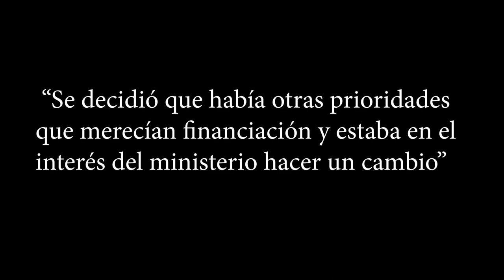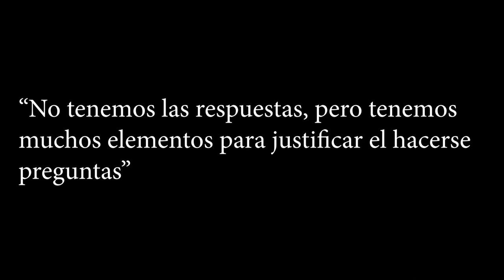PROGRAMA DE INVESTIGACIÓN OVNI | EL PENTÁGONO DESTINA MILLONES DE DOLARES